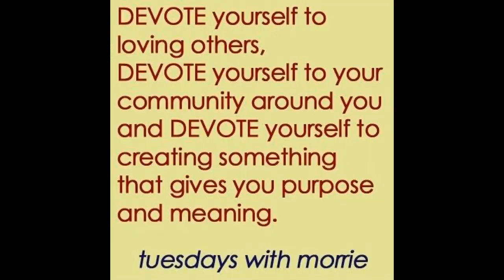ALS ICE BUCKET CHALLENGE 2014 | Mitch Albom; Tuesdays with Morrie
I'm Cassidy and I just completed the ICE BUCKET CHALLENGE. I was SO excited to do this because the fight against ALS holds a special place in my heart. I feel a personal connection thanks to Mitch Albom's book Tuesdays with Morrie. I felt as if I knew Morrie Schwartz. I learned A LOT from him. His advice is something I will always carry with me.

I challenge the following YouTubers, Charlotte from Charlotte's World

'List of Must See Movies' Review Blog - cassandmare.wordpress.com